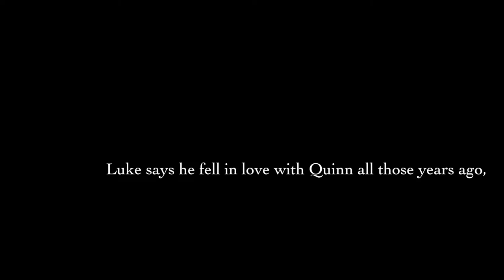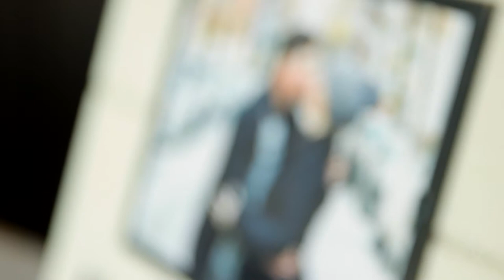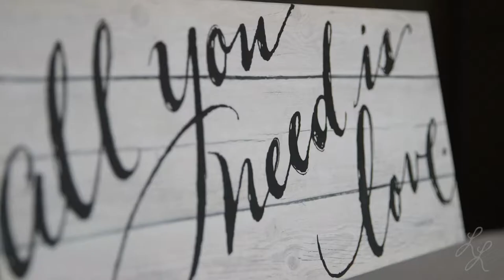V2 Vast | OKC Wedding Video | Devon Tower | Quinn and Luke | Leslee Layton Films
Quinn and Luke have one of the best love stories I’ve ever heard.  They met when they were ten years old, they were best friends, they were each other’s first kiss, they were in middle school and high school together, then life happened and they spent years apart.  They each had their own separate lives.  Then fate brought them back together again and it was as if no time had passed.  They quickly became smitten once again and set a date to marry in downtown OKC at the top of the Devon Tower.  Their first look is probably my favorite of all time because Luke’s reaction is so exuberant and yet full of awe as he sees his beautiful best friend standing before him as his bride.  Quinn and Luke, we love you and wish you all the very best of life together!
Cinematography: Leslee Layton Films
Photography: Josh Fisher
Accommodations: Colcord Hotel
Venue: Vast
Rentals: Marianne's Rentals for Special Events
DJ: Nexus Productions Inc.
Cake and Floral: Uptown Grocery Co
Song “Never Be Alone” by Steve Collom, licensed by FyrFly Songfreedom